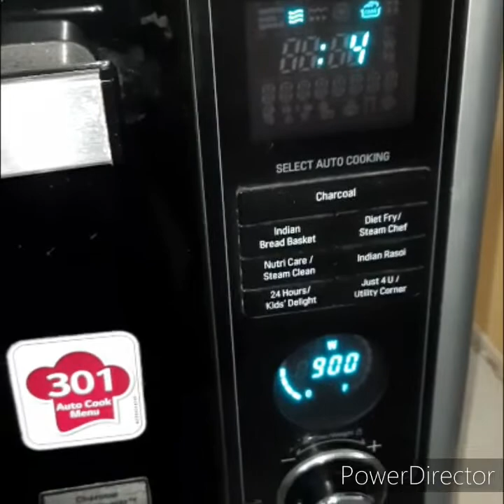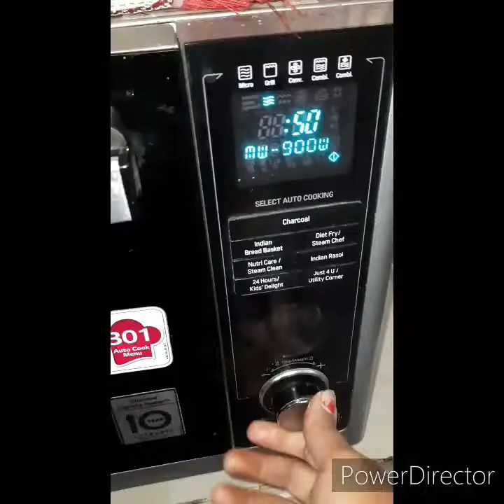aalu gobhi in microwave#आलू गोभी की सब्जी in microwave#healthy cooking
Only 2 चम्मच मैं गोभी मटर कि  सब्जी कैसे बनाए#microwave,बिना तेल के सब्जी,आयल फ्री ब्रेकफास्ट रेसिपीज इन हिंदी,indian microwave recipes,
microwave cooking indian recipes
quick easy microwave snacks#microwave recipes in hindi# 125 best microwave oven recipes#south indian microwave recipes